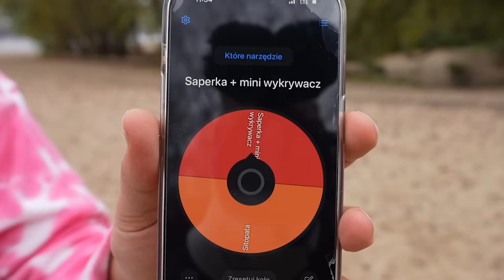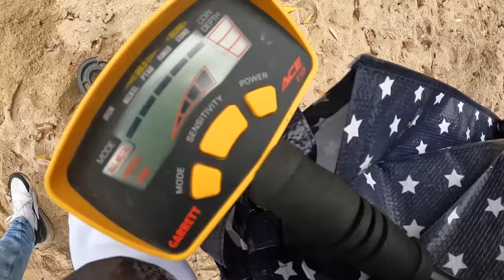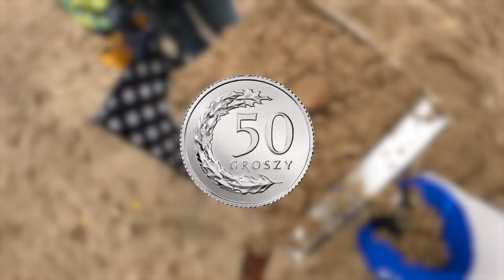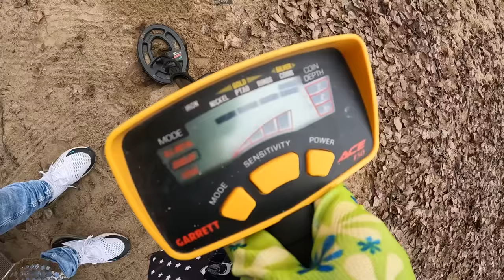KTO WIĘCEJ ZAROBI WYKRYWACZEM METALI WYGRYWA $$$!